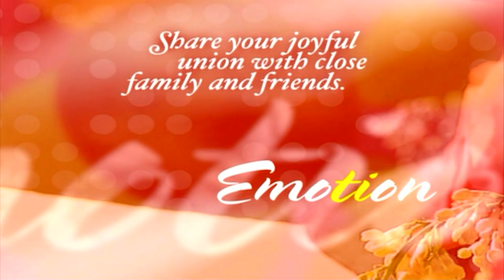ELUTERIO AND JENNIFER RAMOS WEDDING CEREMONY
Wedding Ceremony Treasure Island Las Vegas  Feb 26 2022